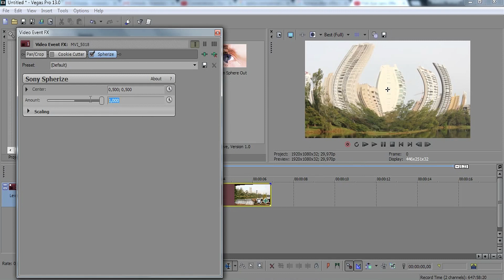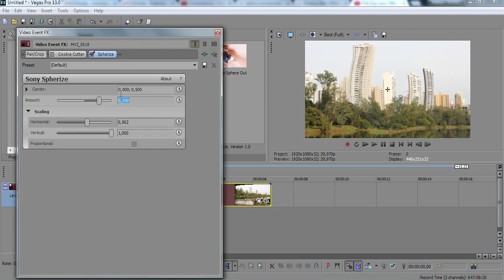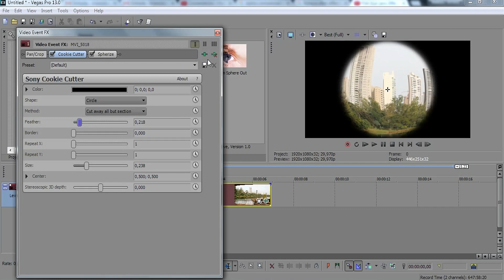Tutorial Sony Vegas: Efeito Lente FISHEYE